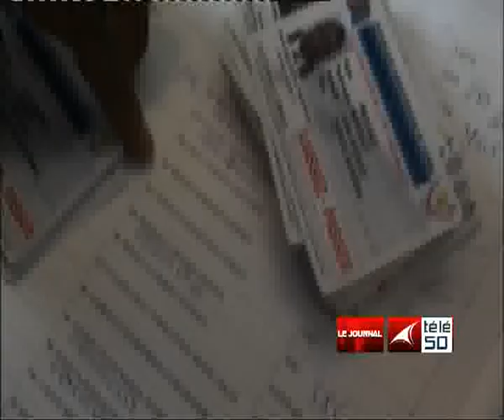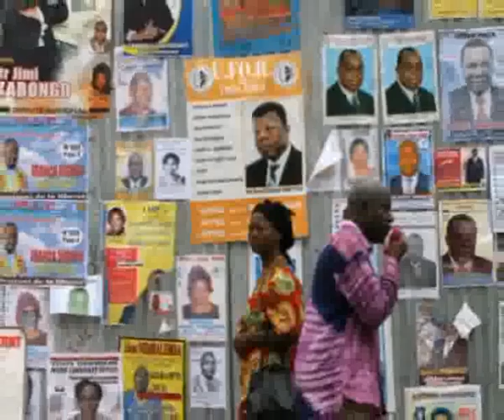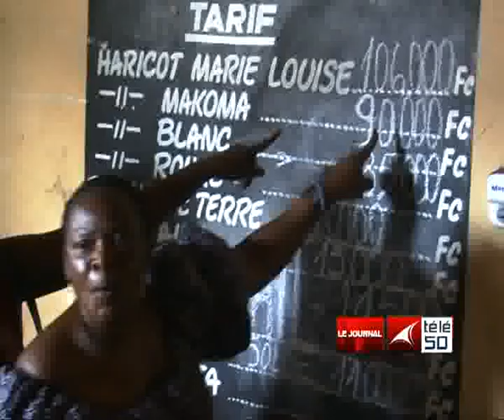JOURNAL TELE 50 SOIR DU 15 FEVIER 2012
JOURNAL TÉLÉ 50 SOIR DU 15 FÉVRIER